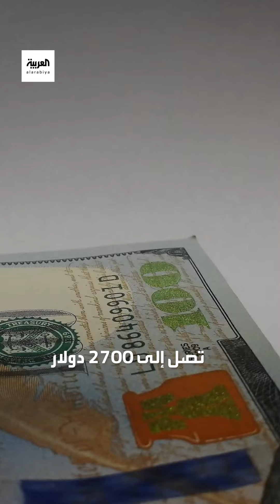ألمانيا ستسمح للراشدين بحيازة 25 غراما من الحشيش.. ما تداعيات التقنين في أوروبا؟